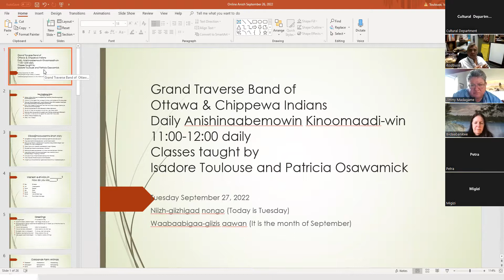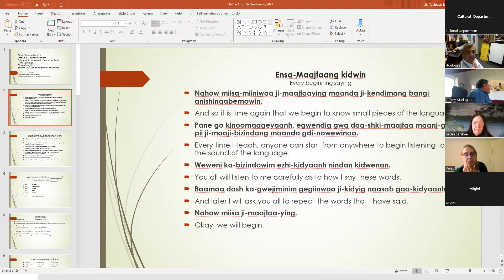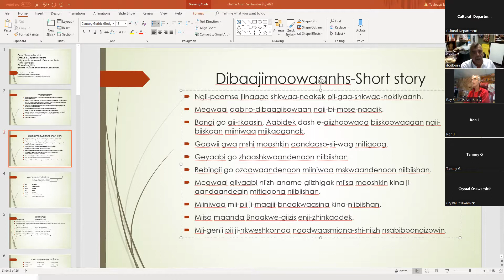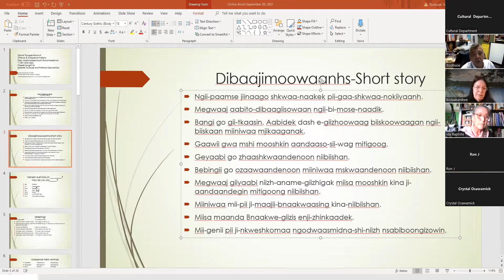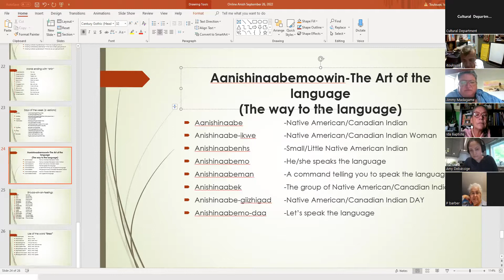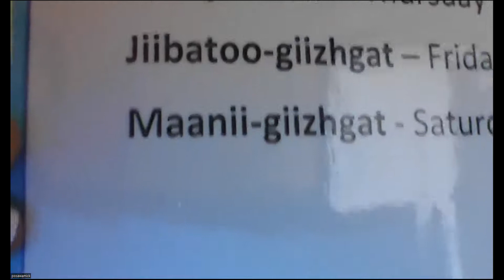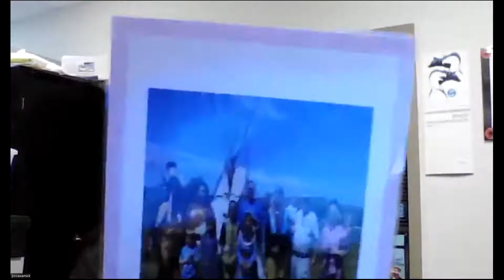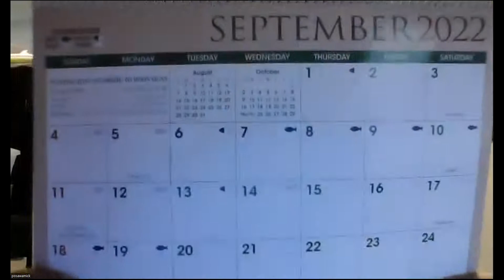Anishinaabemowin Class - 9.27.22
Anishinaabemowin Class with Isadore Toulouse & Patricia Osawamick for September 27, 2022.

Passcode: 411668